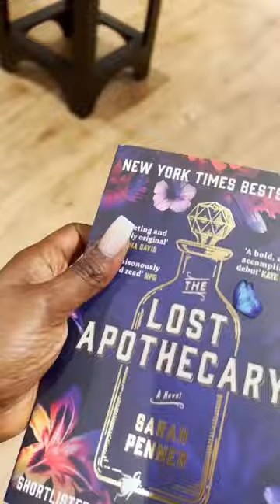How I spent my day in 60 seconds